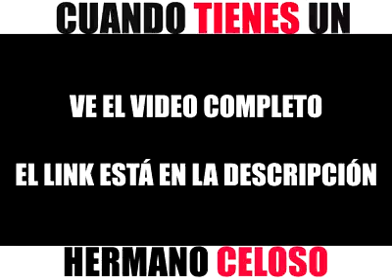Cuando tienes un hermano celoso